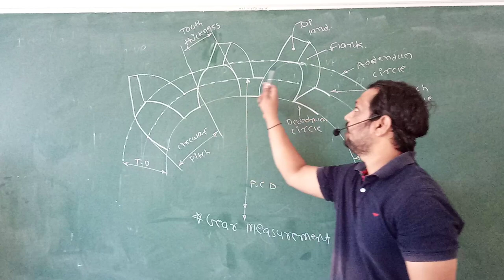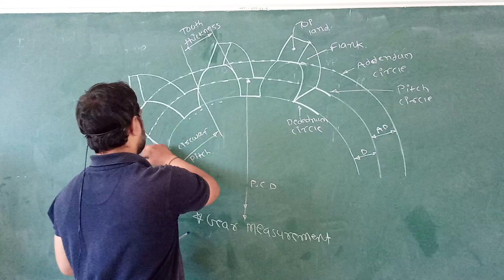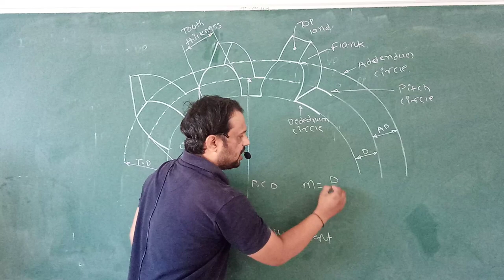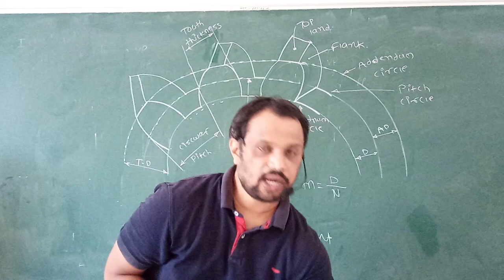Gear Terminology in Gear Measurement Part 1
Dear Students, in this video I am going to explain terminology like base circle, pitch circle etc in this video. In next video I will explain you remaining terminology.